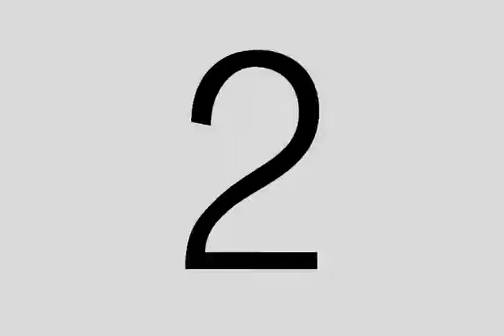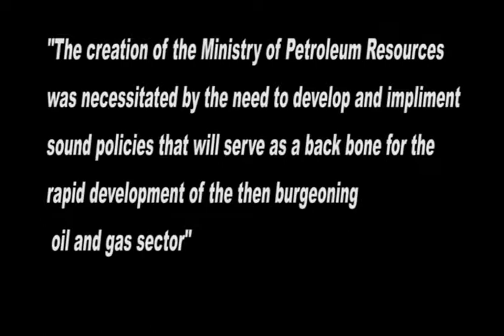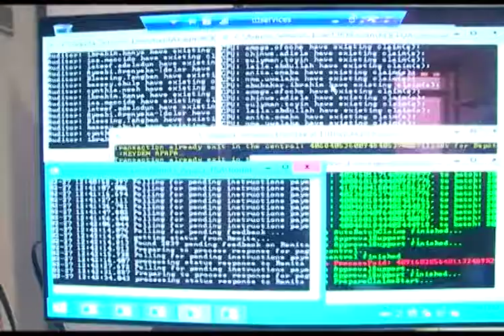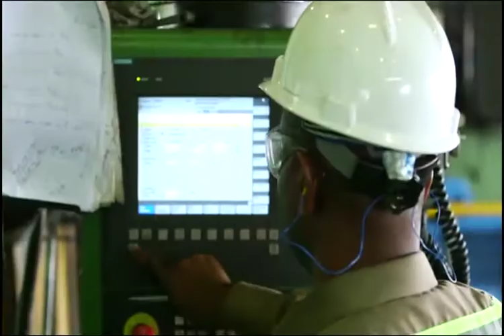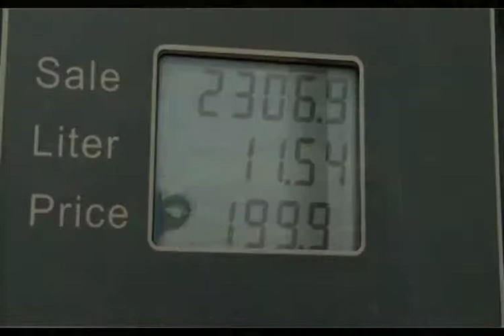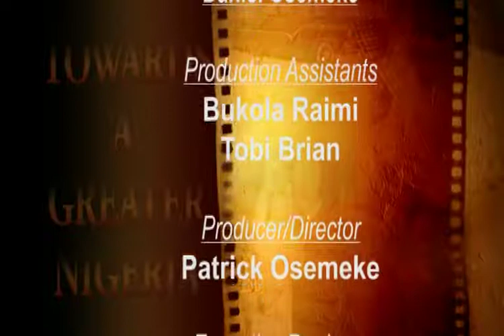Inside Nigeria's Federal Ministry of Petroleum Resources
"The creation of the Ministry of Petroleum Resources was necessitated by the need to develop and implement sound policies that will serve as a backbone for the rapid development of the then burgeoning oil and gas sector"